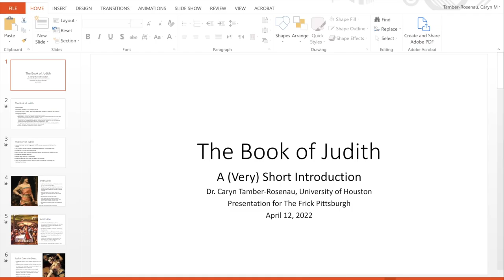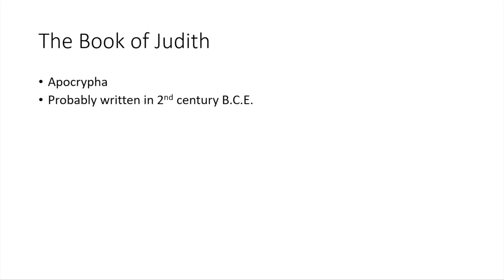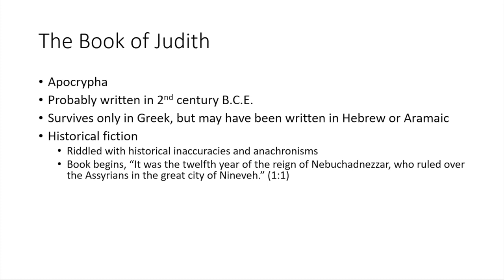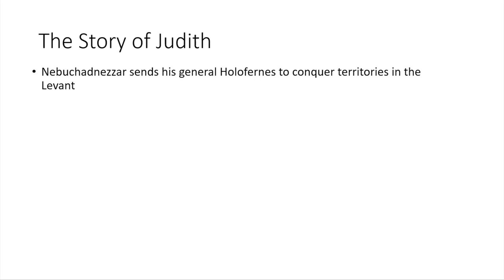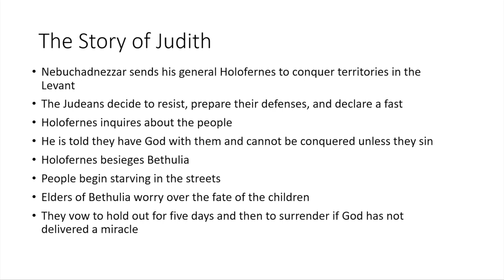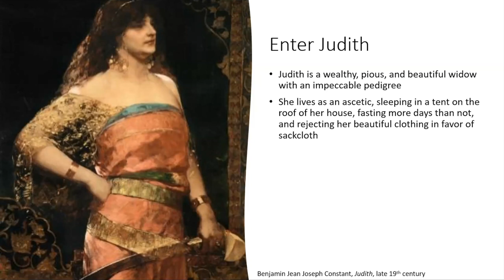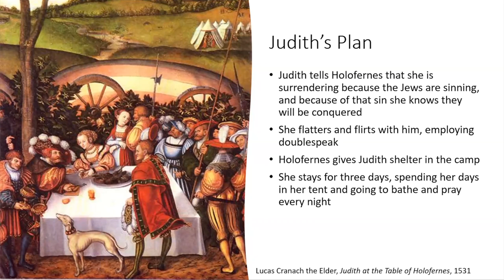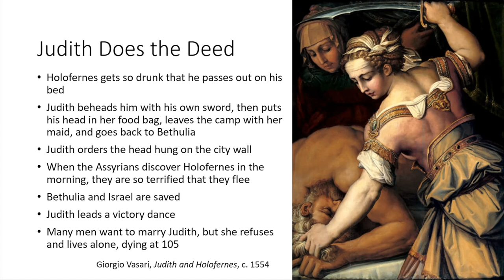Investigating the Story of Judith & Holofernes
Religious Studies professor at the University of Houston and Hebrew Bible scholar Caryn Tamber-Rosenau joins the Frick’s Chief Curator, Dawn Reid Brean, for a closer look at the story of Judith & Holofernes—a tale of power, heroism, and female agency—in art and religion. Originally recorded in the Book of Judith, the tale has been retold in other literature, sculpture, music, and paintings like the two on view in the exhibition SLAY: Artemisia Gentileschi & Kehinde Wiley, on view at The Frick Art Museum April 16 - July 10, 2022.

For information about SLAY, and to reserve free timed tickets, please

This virtual program was recorded on April 12, 2022.